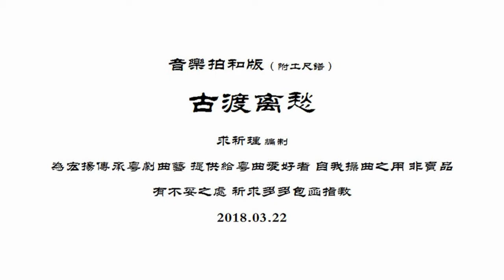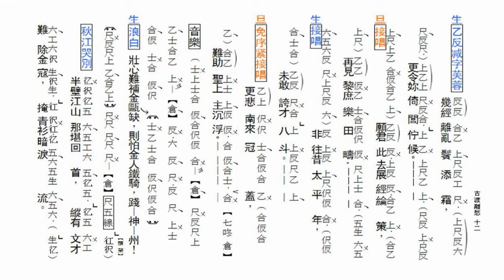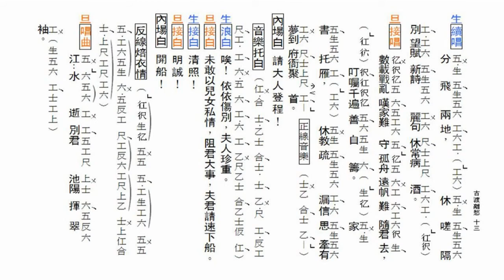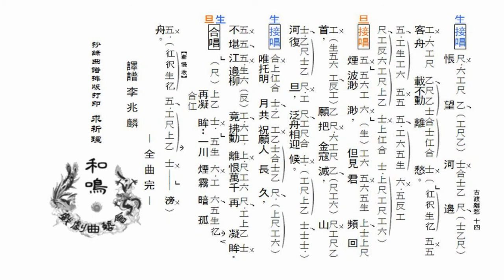古渡离愁–音樂拍和版（附工尺譜）